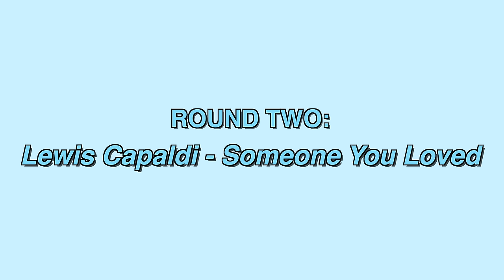SISTER VS. SISTER HARMONIZING CHALLENGE | PART 2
STREAM OUR NEW EP "I Love You, or Whatever."